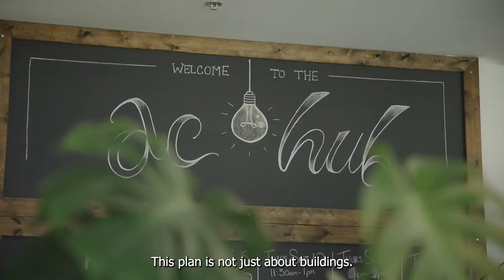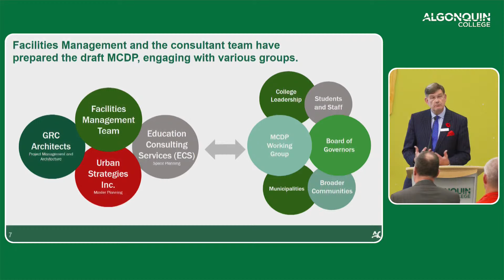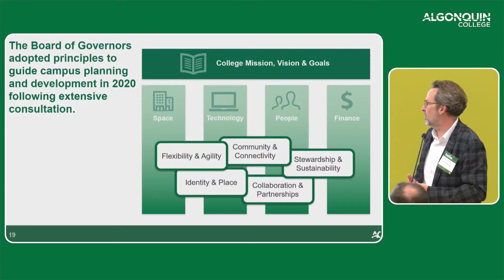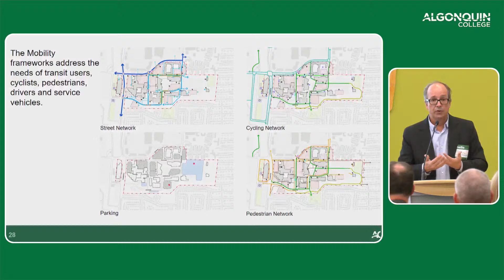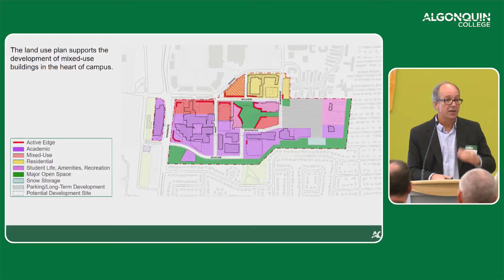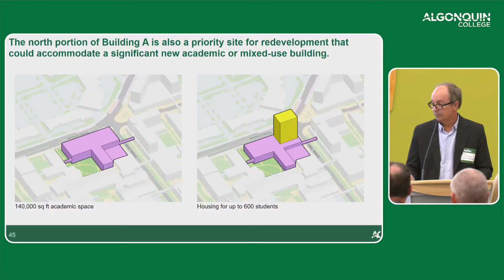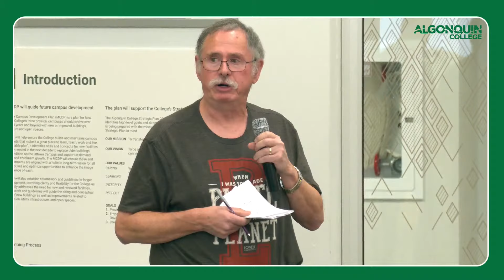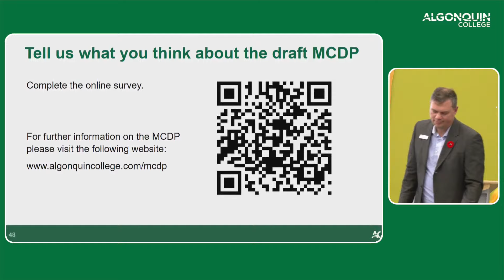Master Campus Development Plan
Ceremony 7:00pm